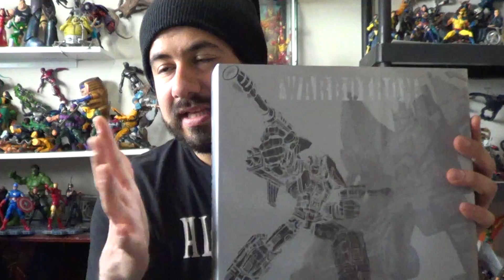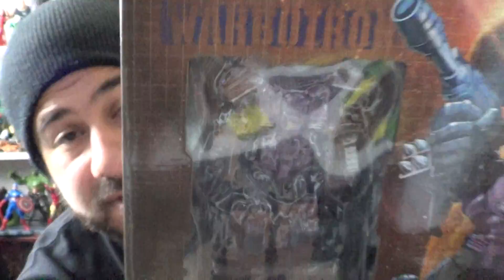PO Box Pick-Ups and Mystery Package!!! March 26, 2014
Please send your letters and art to:
ShartimusPrime